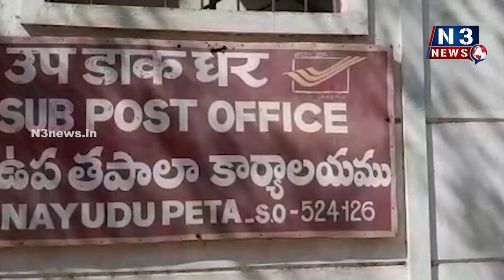భీమా మ‌ర‌ణాంత‌రం కూడా వారి కుటుంబానికి భ‌రోసా...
- తిరుప‌తి జిల్లా గూడూరు త‌పాలా శాఖ‌ సూప‌రింటెండెంట్ కుమార్